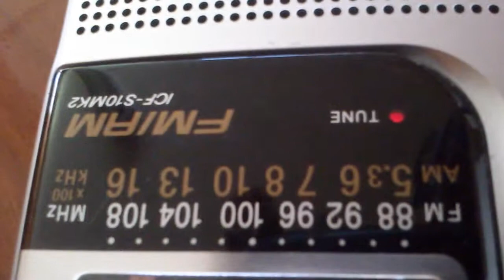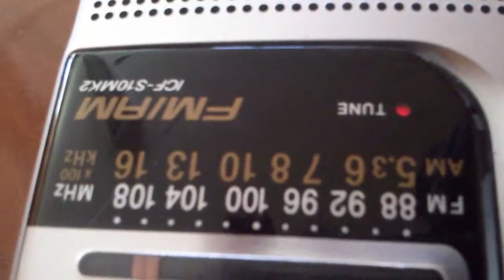Los niños héroes y un radioescucha de Radio universidad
Locutor: ¿Cómo se hace llamar la banda?
Carlos Miramón: Los Niños héroes
Teléfono suena y: .
(fragmento de una llamada a los niños héores)
Los niños héroes: Gracias.
domingo 29 de septimbre 2013 entrevista en radio universidad